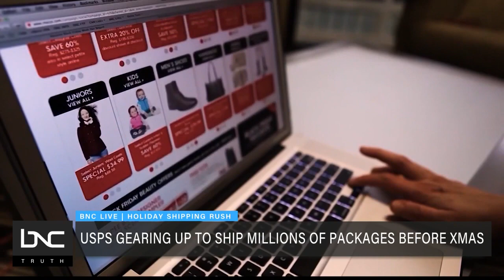USPS Gearing Up to Ship Millions of Packages Before Xmas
The United States Postal Service says it is ready to make sure your cards and gifts get to their destinations on time.

The clock is running out to get your gifts and cards in the mail. The postal service is gearing up for a huge holiday rush, and BNC correspondent Walter Morris is in Los Angeles with a special look at how they're getting ready. He joins “BNC Live” to give viewers more details on holiday shipping.

All this and more on “BNC Live.”